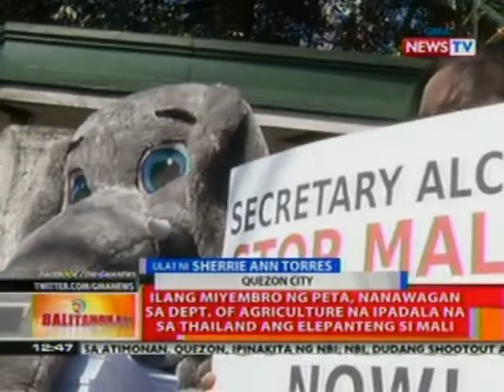BT: Ilang miyembro ng PETA, nanawagan sa DA na ipadala sa Thailang ang elepanteng si Mali